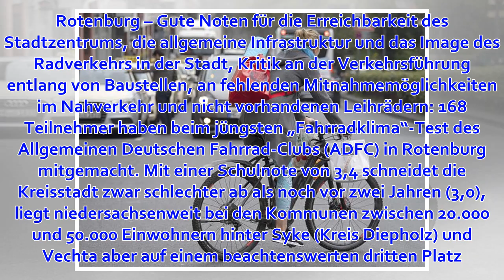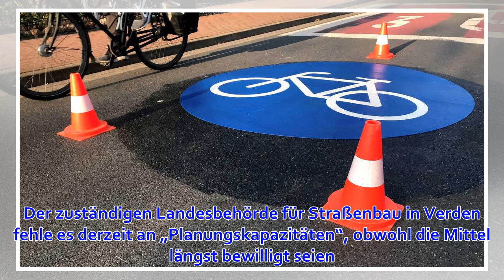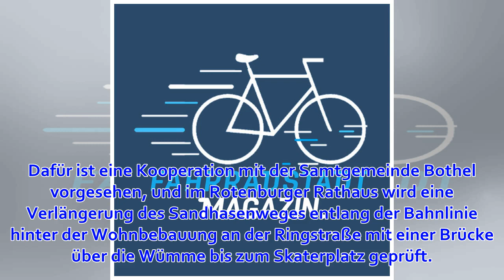„Fahrradklima“-Test: Weitere Schritte fürs Rad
Rotenburg ist kein Paradies für Radfahrer, wohl aber auf dem richtigen Weg. Die in dieser Woche veröffentlichten Ergebnisse des jüngsten ADFC- „Fahrradklima“-Tests untermauern die gute Bilanz der vergangenen Jahre, sind aber auch Verpflichtung, „weiter zu ...